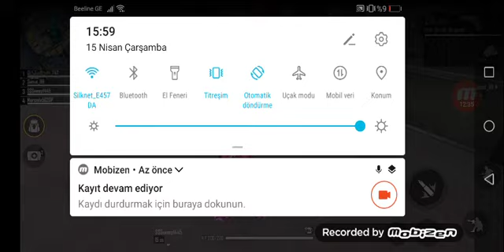FIRI FAR OYNAM 15 SEZONAKADAR 1 BOLM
მუჰამეთ 747 isim firifarda